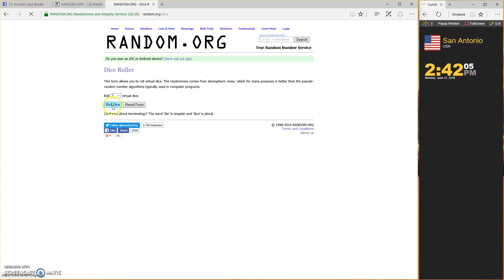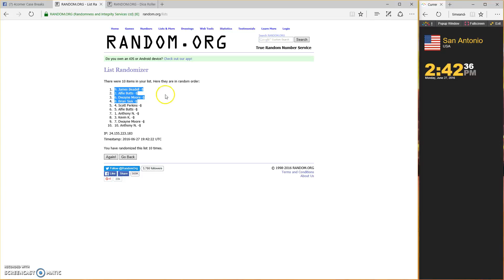Recording #25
FILLER #2 FOR SUPREME